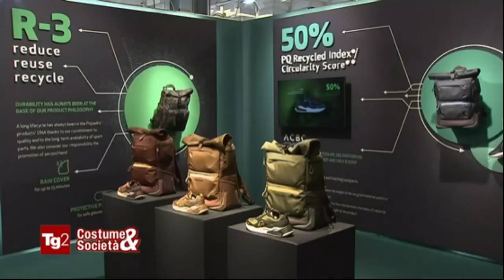Pitti Uomo 2022 - TG2 Costume & Società